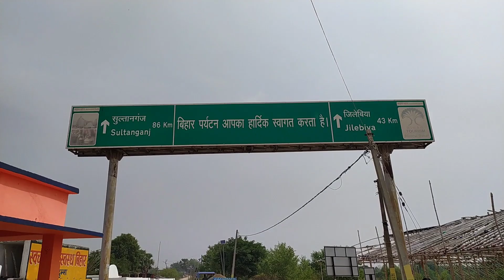कांवरिया पथ में बिछने लगा बालू || सुलतानगंज से बाबाधाम देवघर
सावन मेला 2023

Video Credit - mr indian haker,